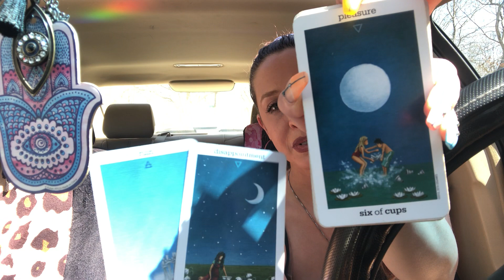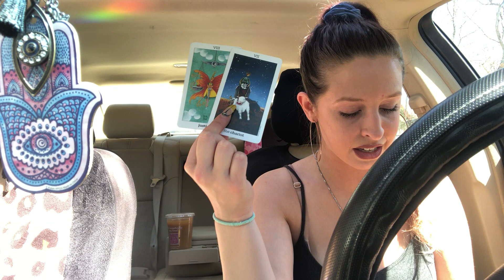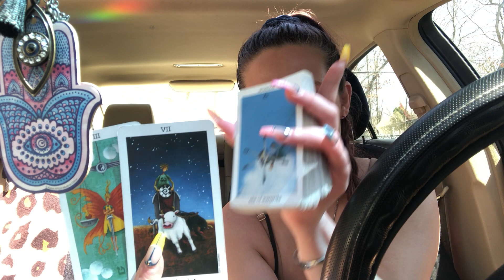TAURUS!! ♉️ “Exactly in Order” 🙃 - RN(Right Now) Tarot Reading 📖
Love you Taurus !! 😍, hope these messages helped